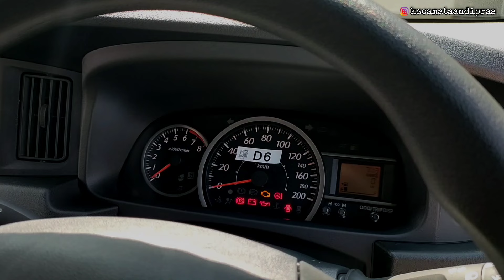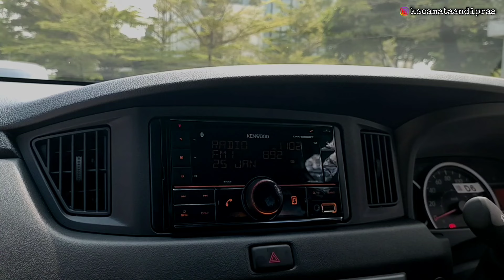Bongkar !! DAIHATSU NEW SIGRA 1.2 X MANUAL 2024 || REVIEW EXTERIOR & INTERIOR TERBARU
INFO PROMO & PEMESANAN DAIHATSU :
BISA HUBUNGI ☎️ 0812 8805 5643

📍Alamat Showroom :
DAIHATSU SERPONG
PT PRADHANA RAYA MOBILINDO
Ruko Boulevard Tekno Blok B19-20 Setu, Serpong, Tangerang Selatan

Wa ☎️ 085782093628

Wilayah Plat (B) DKI / 1 April 2024

• Sigra 1.0 D Manual  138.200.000
• Sigra 1.0 M Manual 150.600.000
• Sigra 1.2 X Manual 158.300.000
• Sigra 1.2 X Manual DLX  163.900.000
• Sigra 1.2 X Matic  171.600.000
• Sigra 1.2 X Matic DLX 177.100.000
• Sigra 1.2 R Manual 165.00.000
• Sigra 1.2 R Manual DLX 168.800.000
• Sigra 1.2 R Matic 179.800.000
• Sigra 1.2 R Matic DLX 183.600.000

• Ayla 1.0 M Manual 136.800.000
• Ayla 1.0 X Manual 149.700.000
• Ayla 1.0 X Manual ADS 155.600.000
• Ayla 1.0 X CVT 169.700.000
• Ayla 1.0 X CVT ADS 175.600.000
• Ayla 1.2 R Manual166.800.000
• Ayla 1.2 R Manual ADS 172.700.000
• Ayla 1.2 R CVT  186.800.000
• Ayla 1.2 R CVT ADS 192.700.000

• Sirion 1.3 X CVT 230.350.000
• Sirion 1.3 R CVT 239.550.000

• ROCKY 1.0T R Manual 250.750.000
• ROCKY 1.0T R Manual ADS  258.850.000
• ROCKY 1.0T R CVT    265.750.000
• ROCKY 1.0T R CVT ADS   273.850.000
• ROCKY 1.0T R  CVT ASA   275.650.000

GRAN MAX MINIBUS  & BLINDVAN 2024
• Gran Max Minibus 1.3 D FH  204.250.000
• Gran Max Minibus 1.3 D FF FH 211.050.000
• Gran Max Minibus 1.5 D PS  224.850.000
• Gran Max BV 1.3 FH E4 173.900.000
• Gran Max BV 1.3 AC FH E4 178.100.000
• Gran Max BV 1.5 AC PS ABS  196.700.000

• LUXIO 1.5 D Manual MC E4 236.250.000
• LUXIO 1.5 X Manual MC E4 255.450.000
• LUXIO 1.5 X Matic MC E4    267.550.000

GRAN MAX PICK UP 2024
• Gran Max PU 1.3 STD 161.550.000
• Gran Max PU 1.3 3W 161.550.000
• Gran Max PU Box 1.3 Box Aluminium 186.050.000
• Gran Max PU 1.5 STD 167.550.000
• Gran Max PU 1.5 3W 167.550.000
• Gran Max PU Box Aluminium 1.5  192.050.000
• Gran Max PU 1.5 ACPS 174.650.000
• Gran Max PU 1.5 ACPS Box Aluminium  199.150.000

TOYOTA ALL NEW AGYA 2024 ( LCGC )
• Agya G CVT TCO 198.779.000

HONDA NEW BRIO SATYA ( Facelift ) 2024
• Brio Satya S Manual 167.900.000
• Brio Satya E Manual 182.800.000
• Brio Satya E CVT      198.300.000

SUZUKI S-PRESSO IMPROVEMENT 2023
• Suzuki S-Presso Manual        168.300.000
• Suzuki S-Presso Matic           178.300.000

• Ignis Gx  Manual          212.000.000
• Ignis GX Two Tone Manual  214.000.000
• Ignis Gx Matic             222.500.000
▪︎ Ignis GX Two Tone Matic : 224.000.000

HONDA NEW BRIO RS ( Facelift ) 2024

Note :
√ harga tidak mengikat & sewaktu - waktu dapat berubah